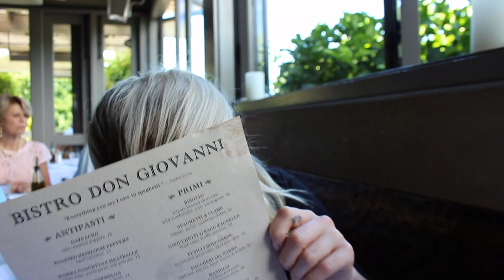Foodie Adventures Kristina at Don Giovanni Bistro in Napa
Talks and reviews with Kristina at Don Giovanni Bistro in Napa after some wine tasting